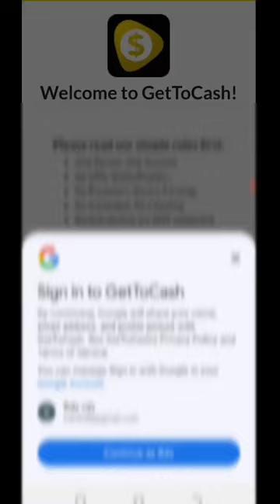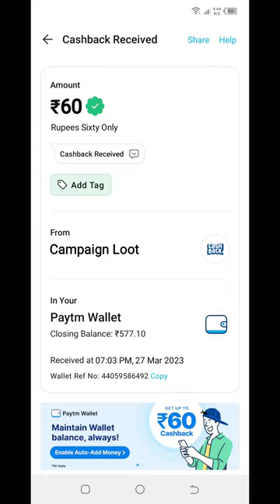Today New Campaign Loot Offer 60₹+60₹+60₹ Instant Paytm Cash || Tasks💰Campaign BUG|| New Paytm app